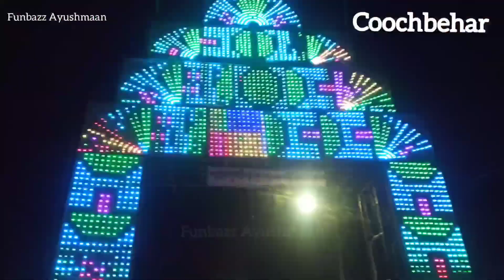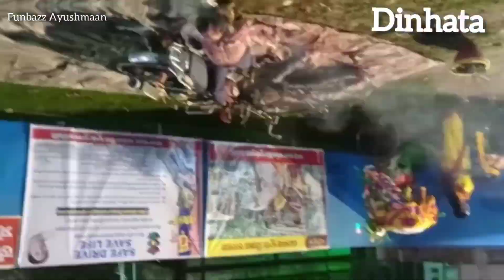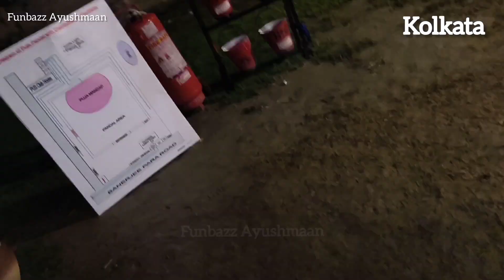Durga Puja 2022 || গ্ৰাম ও শহরের ৫০ টি পূজোর দৃশ্য | Puja Parikrama 2022 ||Funbazz Ayushmaan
গ্ৰাম ও শহরের ৫০ টি পূজোর দৃশ্য | Puja Parikrama 2022 | kolkatapujoparikrama2022 |Funbazz Ayushmaan
এই ভিডিও তে আপনারা পাবেন গ্ৰাম ও শহরের ৫০টি পূজোর দৃশ্য। Here you will get Kolkata Pujo Parikrama 2022, Puja Parikrama around West Bengal.